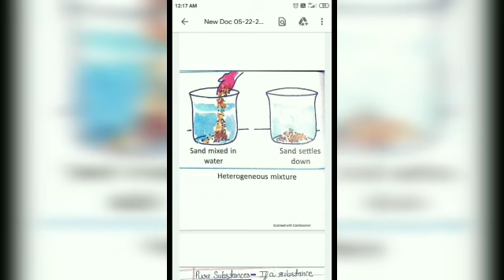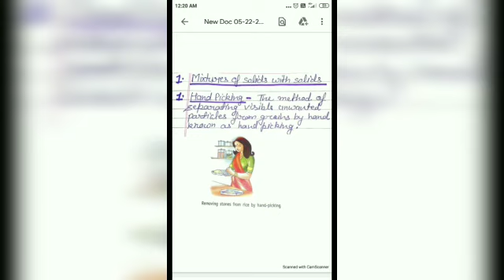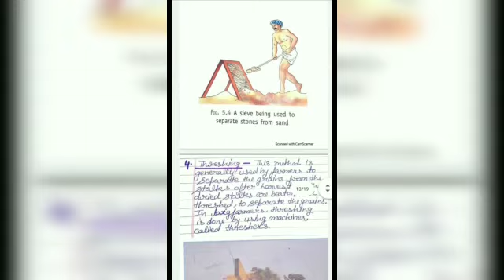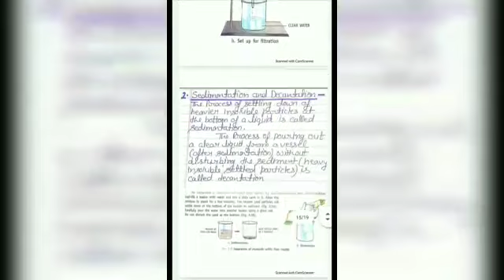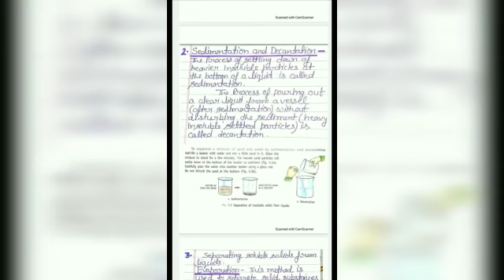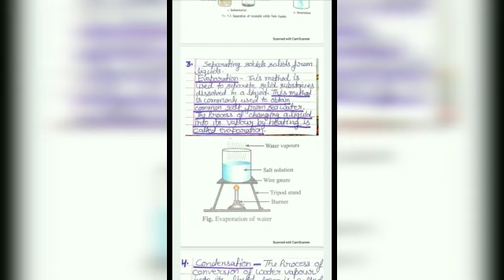Class Vl Science ch 5 Separation of Substances